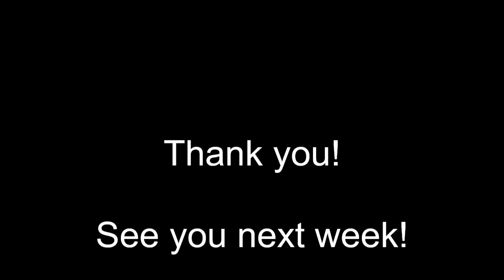10/17/2022 Hughes Huddle